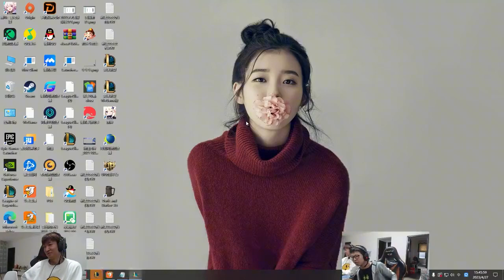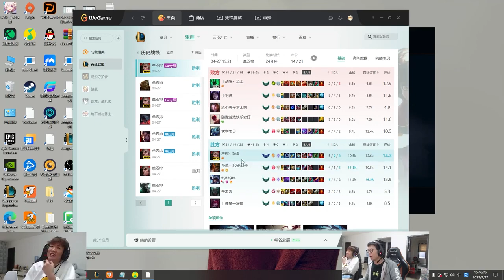【余小C】C皇烏鴉3連MVP！時隔多年！重回鉆石！小C開心的像個孩子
哈嘍大家好今天個大家帶來的節目是《【余小C】C皇烏鴉3連MVP！時隔多年！重回鉆石！小C開心的像個孩子》還在等什麼，趕緊點進來看啊！看我如何殺穿對面！ ！ ！ 30天打一個王者賬號！國服第一諾手在線西內！ ！如果你喜歡小c的視頻，就給小c點點訂閱唄